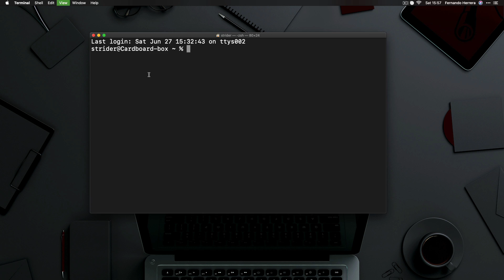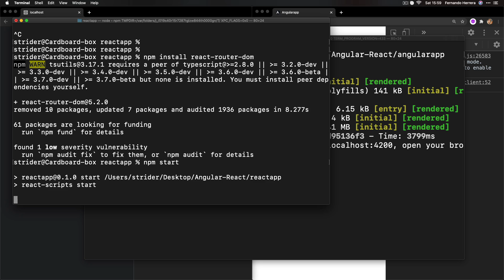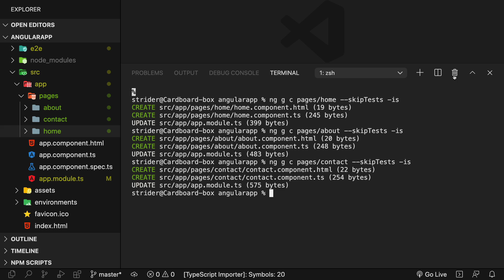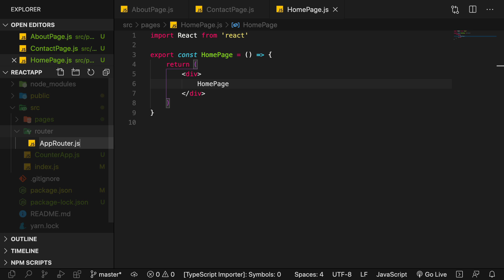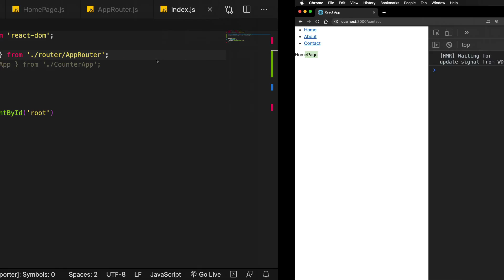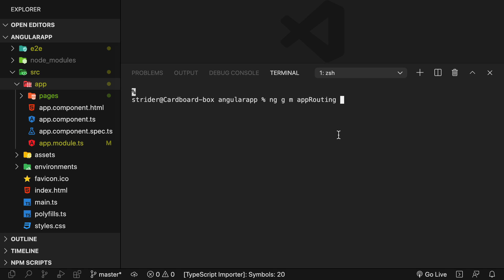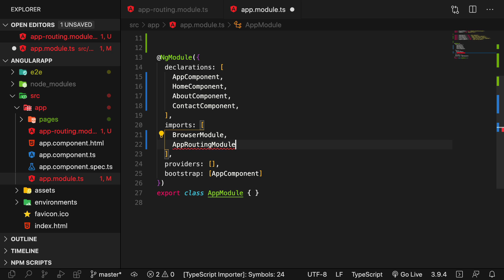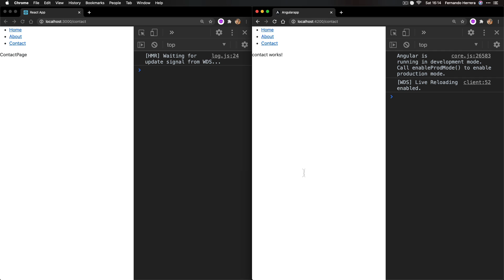02- Angular vs React: Router y Single Page Applications